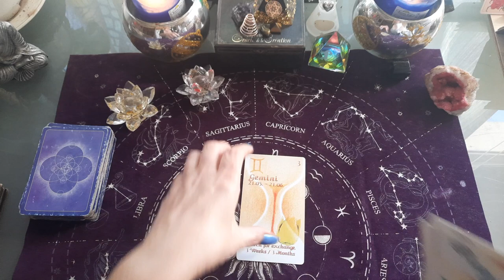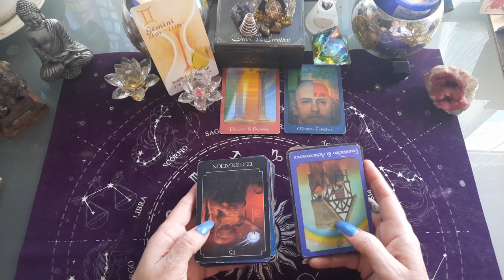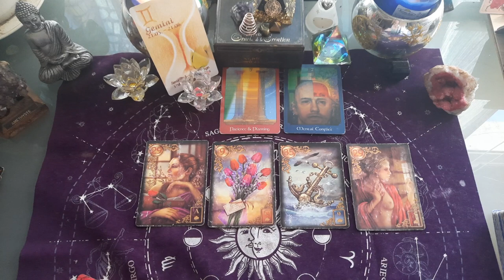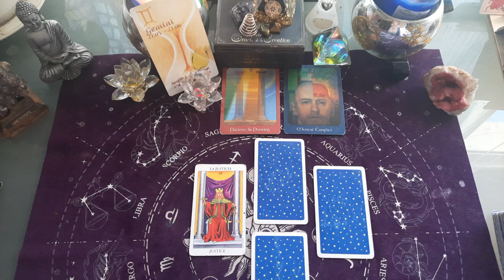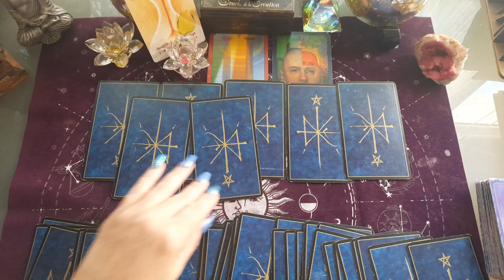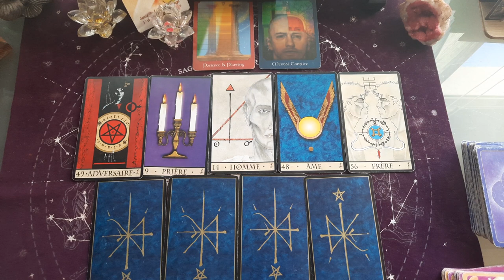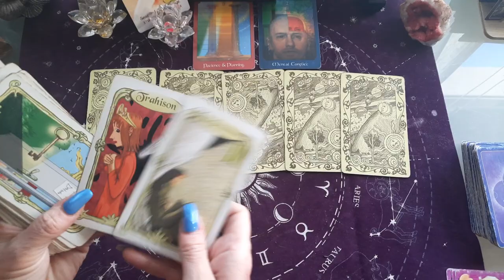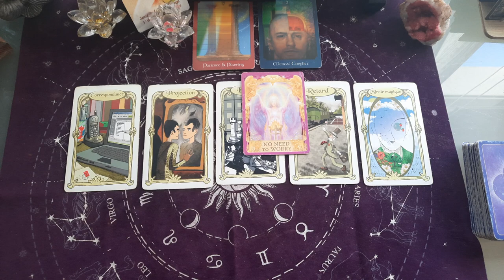GÉMEAUX 1 au 15 janvier 2022 , tirage général, la roue tourne , entrée financière ☺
gemeaux 1 au 15 janvier 2022 , tirage général

GÉMEAUX taroscope Janvier 1 au 15 janvier 2022

GÉMEAUX

TIRAGE GÉNÉRAL JANVIER 2022 AVEC tarots ET DIVERS ORACLES.